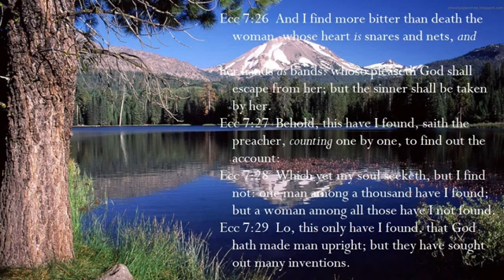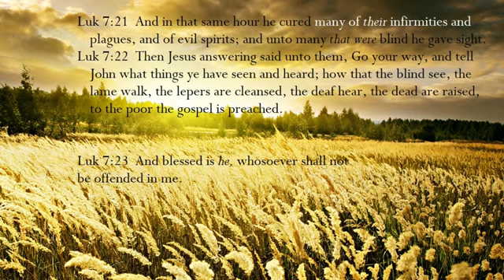Wo ni der der : GHANA's WORSHIP SONG with Bible Scriptures